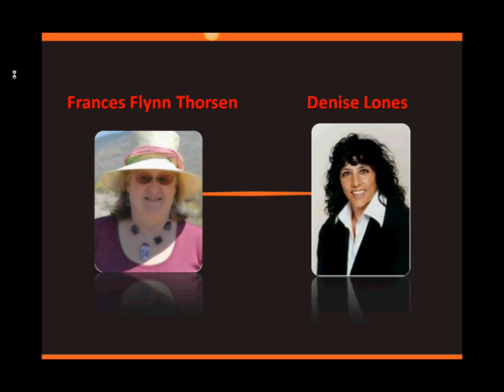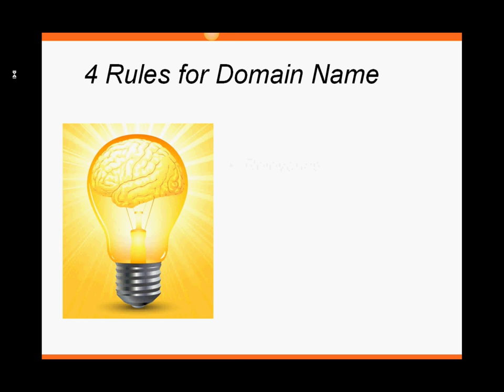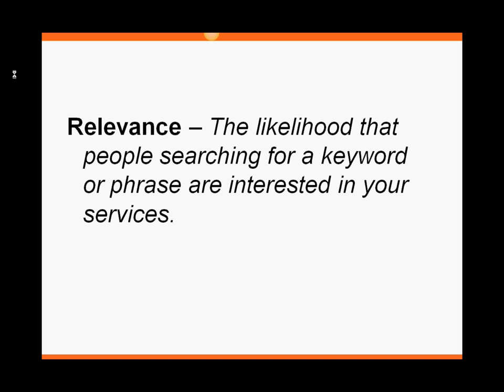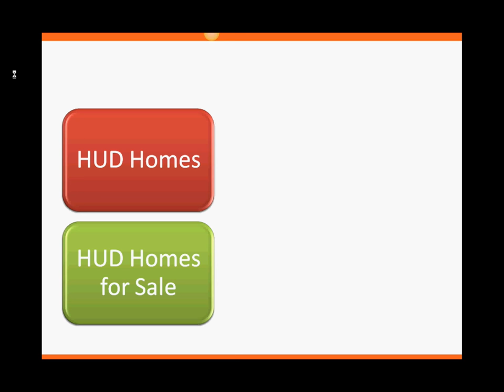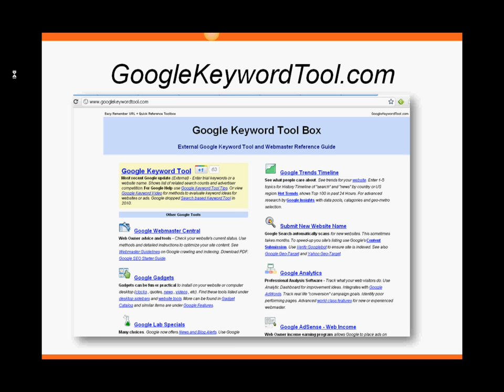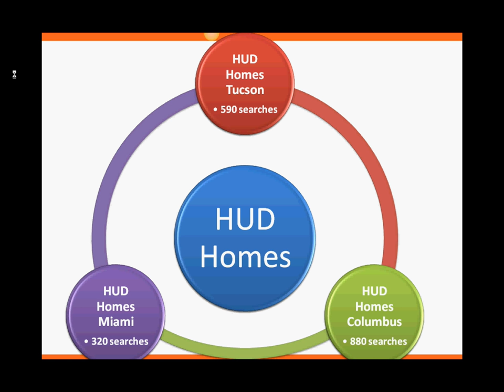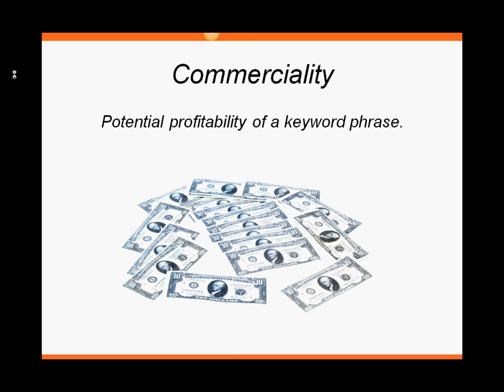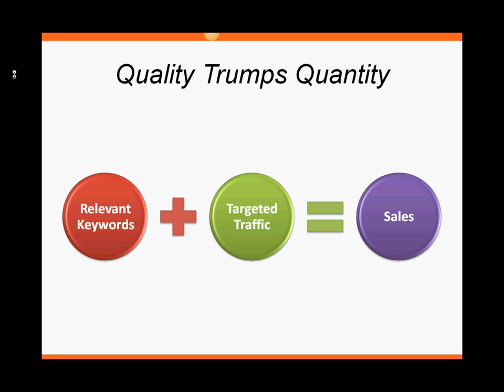4 Domain Name Principles to Maximize Conversion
Picking the right domain name for your blog is a critical decision relative to Web traffic. Frances Flynn Thorsen and Denise Lones of The Lones Group talk about four key principles to consider when you choose a domain name.This video is part of a series of short videos leading to the re-launch of the new and improved "No Blogger Left Behind" blog coaching program coming soon.